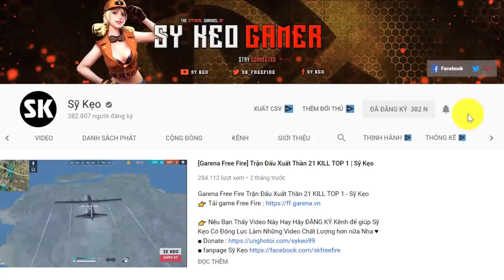[Free Fire] Mẹo Chạy Nhanh Như The Flash | Sỹ Kẹo